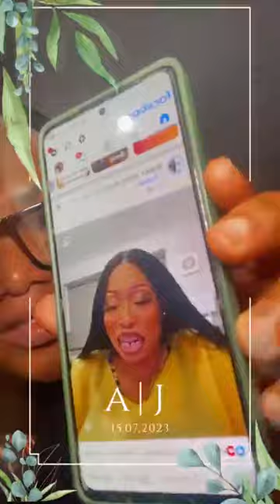Bukky Jesse Iya Elewon Oro OSI Lenu EDada Apayan Ori E Ti Buru Ejoooor E Kooooor I Blame You😞😞😢😒